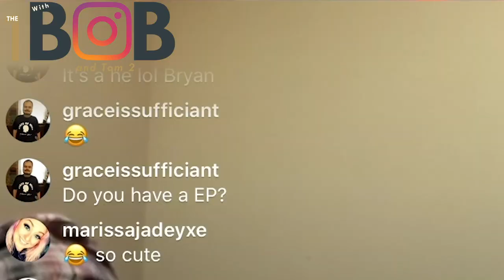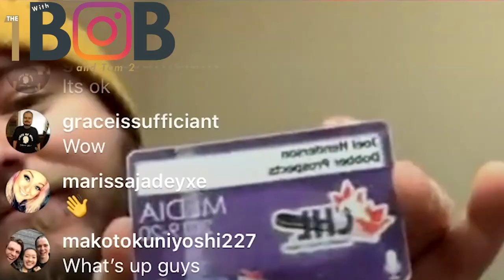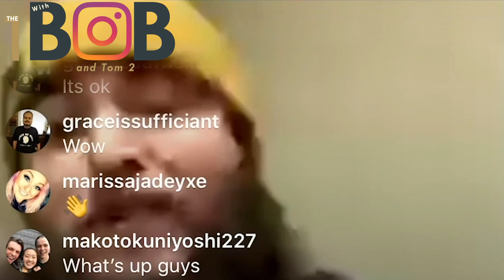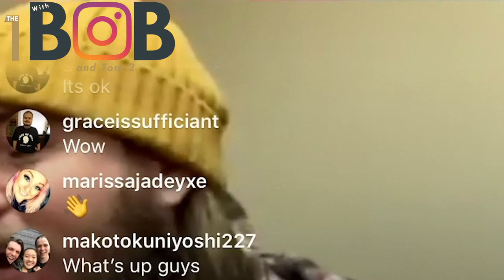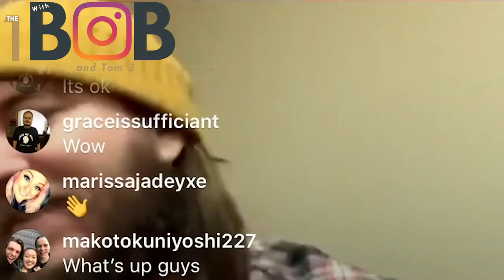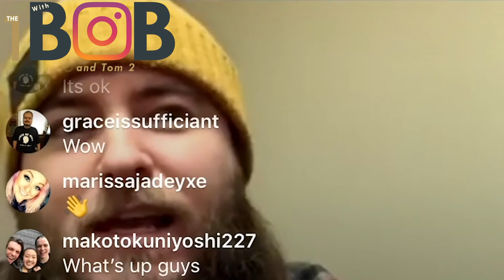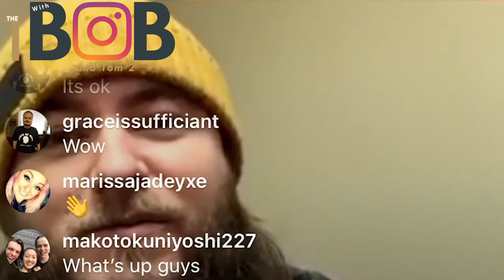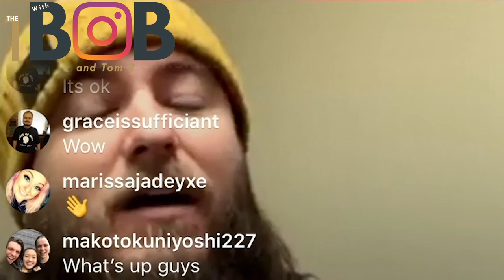The 1 With Bob - Poor Nameless Boy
Tom first saw Poor Nameless Boy live at the Artesian here in Regina late last year. We have wanted to do an episode to have him teach us Tiktok as we realised that it was going to take a little but longer we asked him to come on to Instagram live and chat. We talked about music and hockey and how life has changed! We hope you enjoy and you can support Poor Nameless Boy